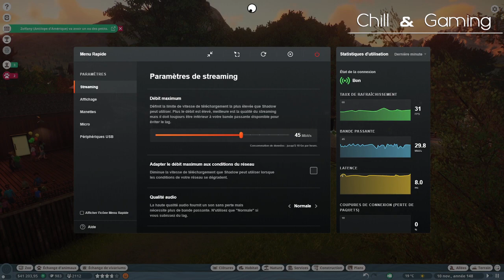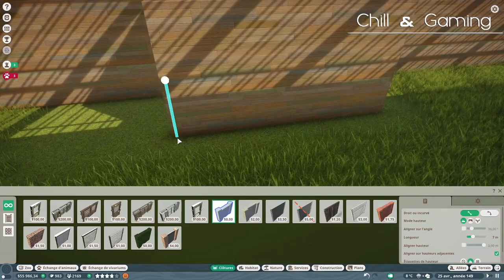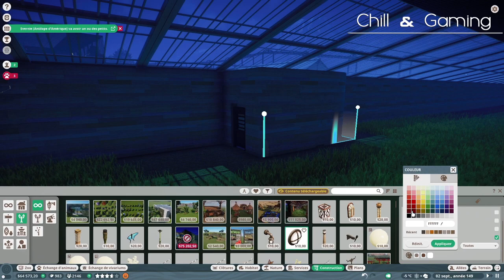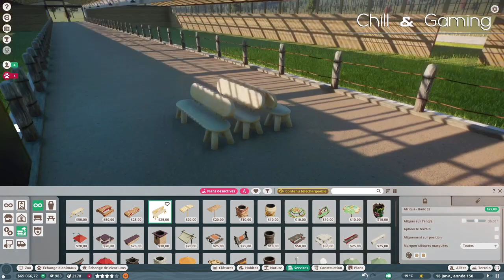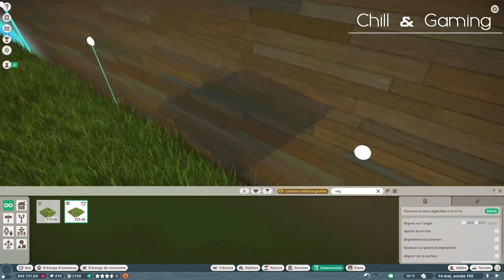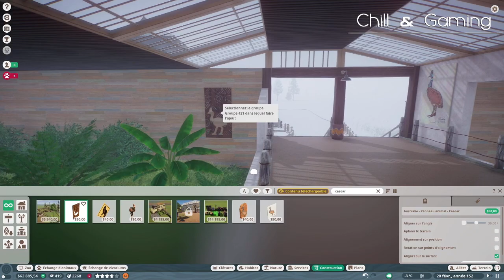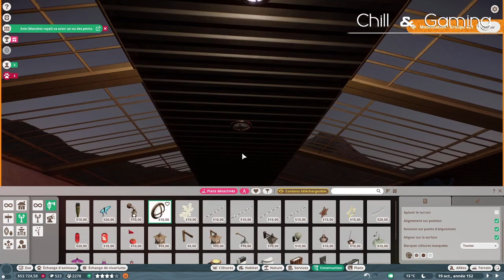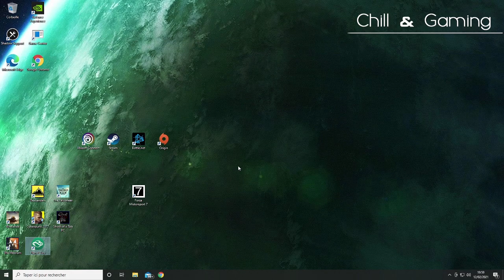[FR] PLANET ZOO || Live Replay